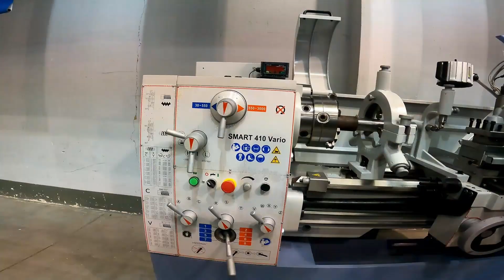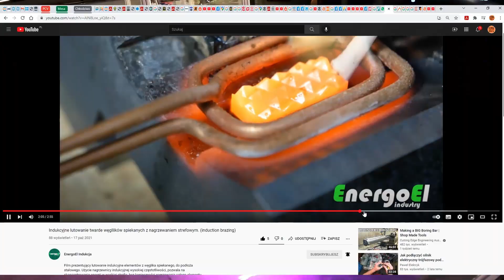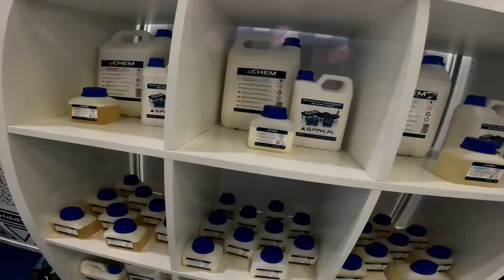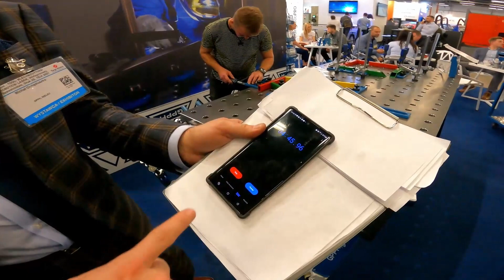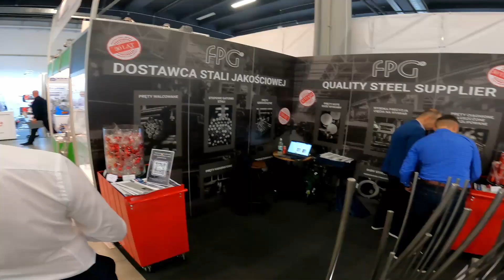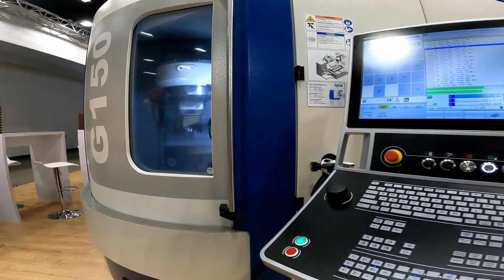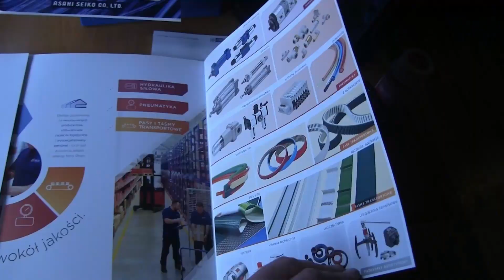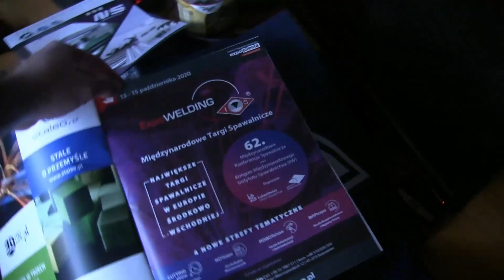Tokarki, Frezarki, Stoły spawalnicze, Spawarki, Wiertarki..Co kupić - jedź na Targi Kielce i wybierz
Film z wizyty na targach Kielce - Jak w tytule zachęcam by jeździć i oglądać na własne oczy takie maszyny :) wtedy wybór co kupić stanie się łatwiejszy:) a atmosfera , nawiązane kontakty czy to przyjacielskie czy biznesowe to nieoceniony profit z takiej wizyty :)

Powywszy nr.konta jest wyłącznie przeznaczony do zbiórki darowizn.